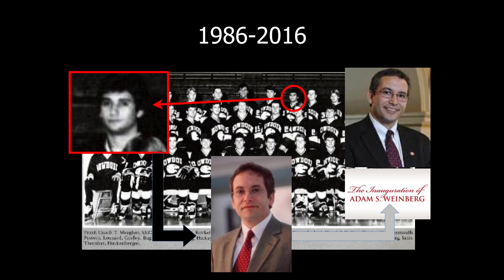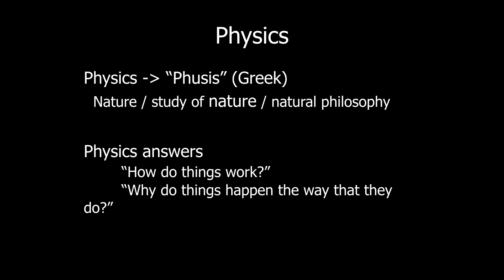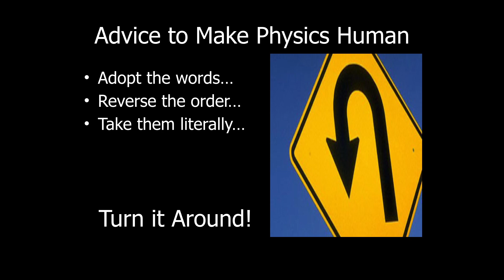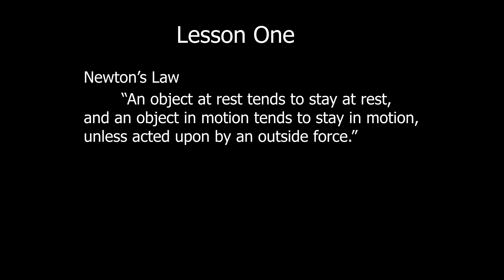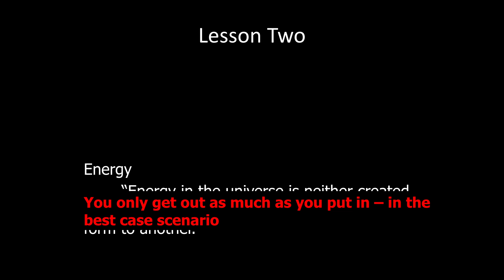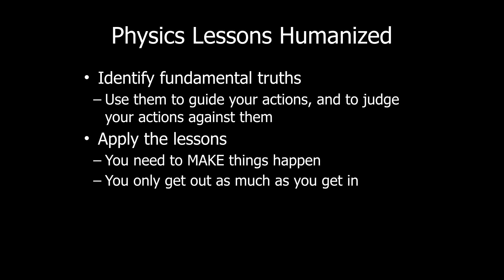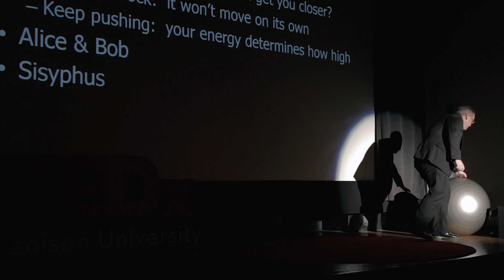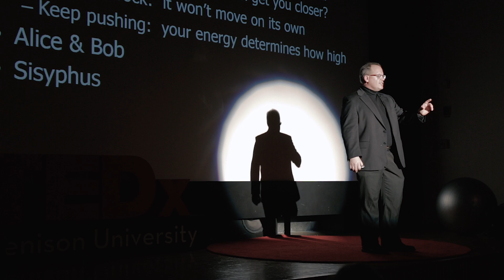Sisyphus and the Lessons of Physics | Doty Steven | TEDxDenisonU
His research centers on understanding the processes and environments of stellar birth and death. He also does work on understanding everyday phenomena.

Steven Doty is a Professor of Physics and Astronomy at Denison University. He teaches courses at all levels of physics and astronomy. His research centers on understanding the processes and environments of stellar birth and death. He also does work on understanding everyday phenomena.